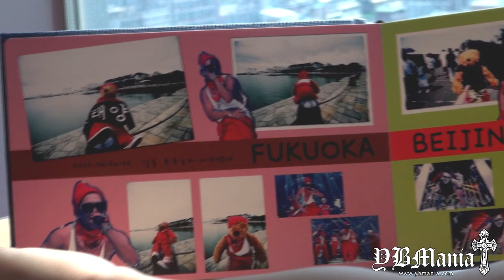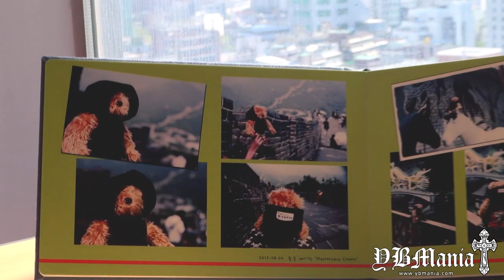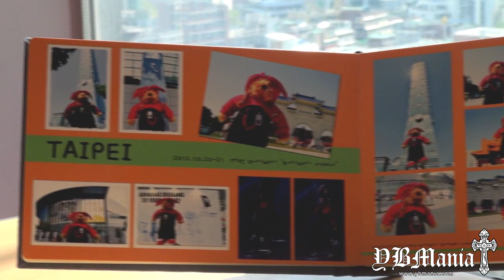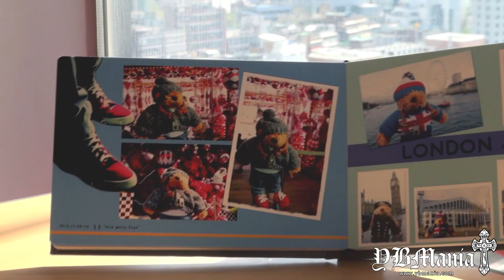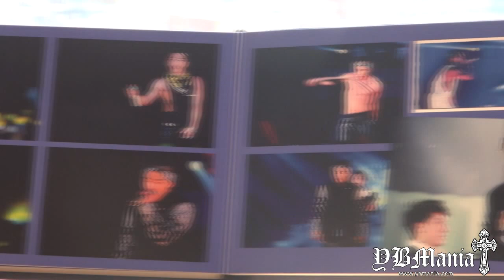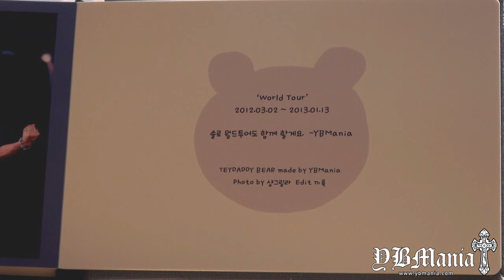Teydaddy Bear - ALIVE WORLD TOUR in 2012 with Taeyang [PHOTO BOOK]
On may 3th, we gave Taeyang the memories of Teydaddy bear's journey.
Teydaddy bear had been with Taeyang's ALIVE WORLD TOUR in 2012, and will be with Taeyang's upcoming solo career too.
Go, teydaddy bear go!! :)